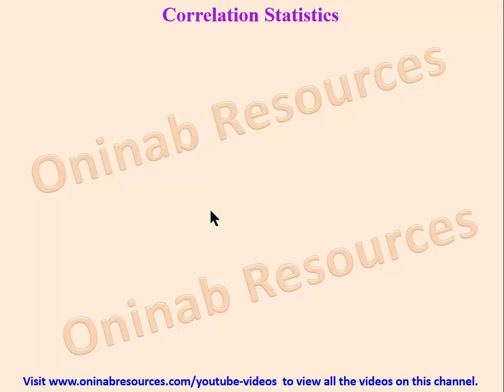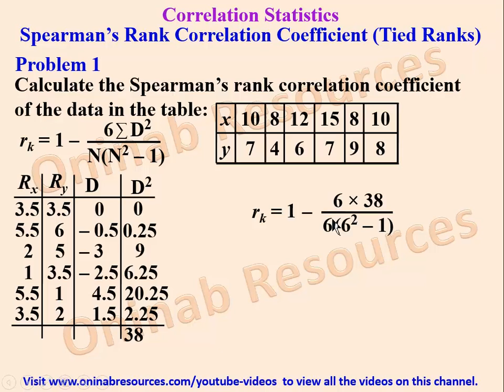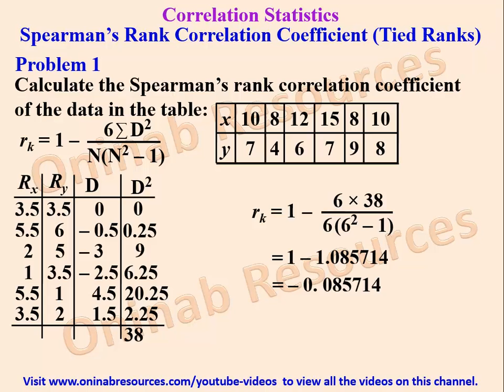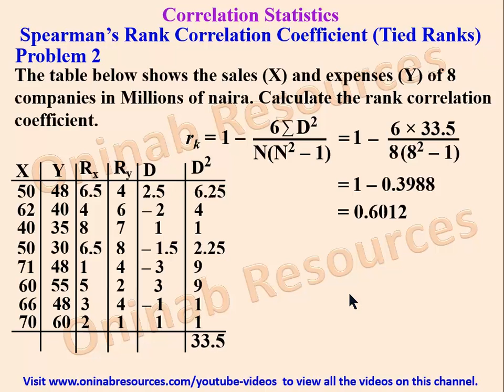Correlation Statistics 2: Spearman's Rank Correlation Coefficient(Tied Ranks)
Correlation Statistics 1: Spearman's Rank Correlation Coefficient (Tied Ranks)